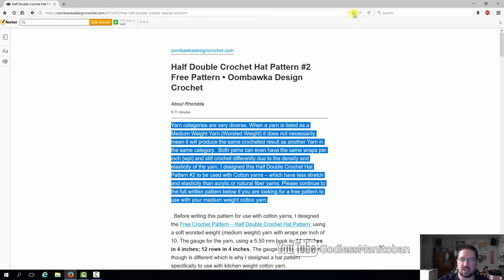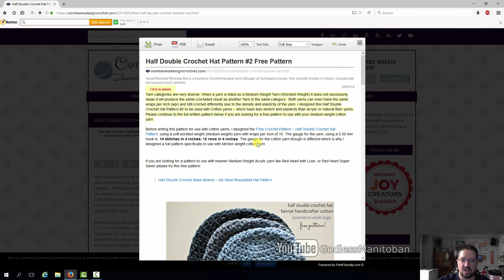Copy Protected Text from WebPages (No Extensions)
How to copy protected text (copying disabled) from web pages. This could come in handy if you want to save toner/ink or if you wanted to save it and read it later from a notepad or word file.

Artist: Letter Box
Track: Lovers Squared